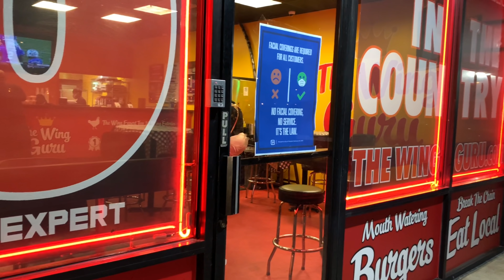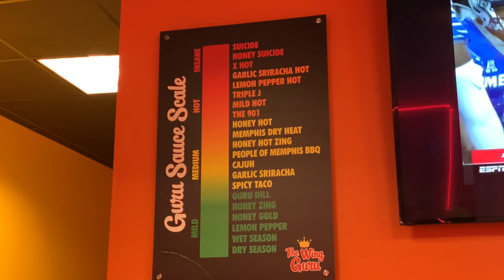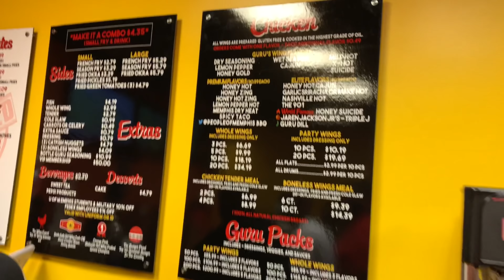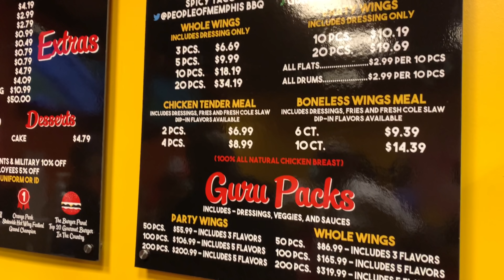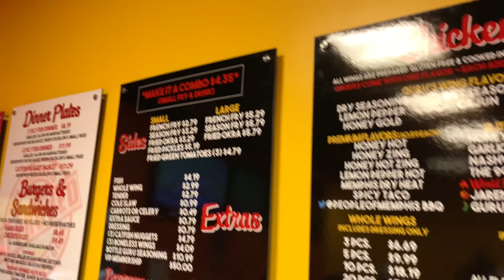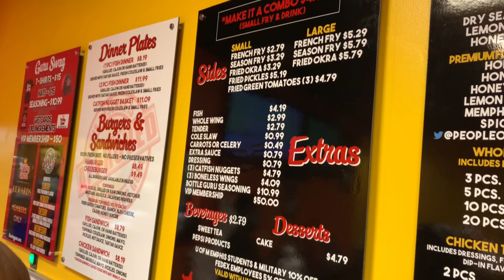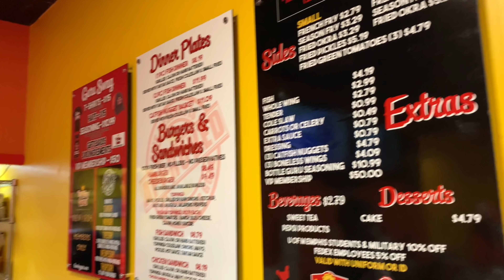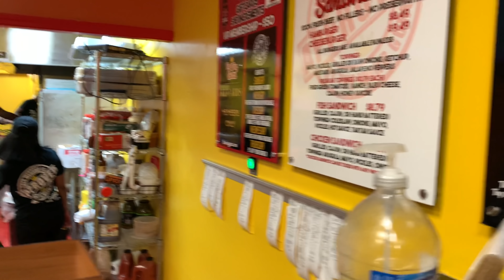BossLady rode in Penny with me After the Car Show‼️‼️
The wings we had were 🔥🔥🔥 at